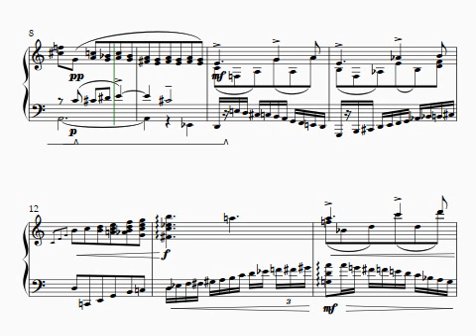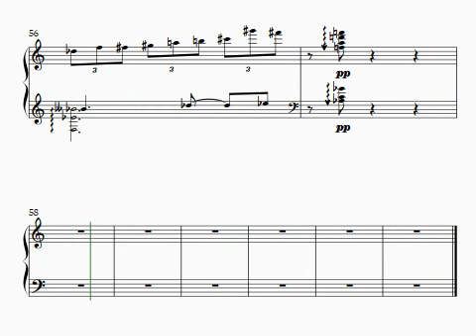Happy New Year!!!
I promise that I will finish this piece
I will scrap the Aquarela do Brasil (It was just a practice piece for orchestration)
I plan on writing more movements for the string quartet